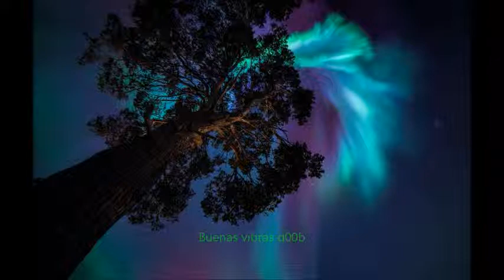Lifeforms - Illumination d00b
psychedelic